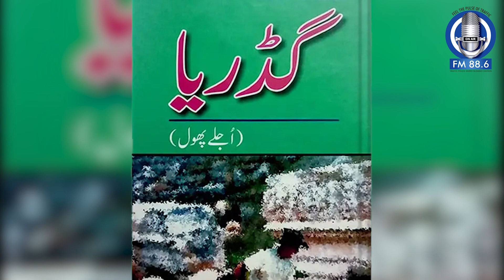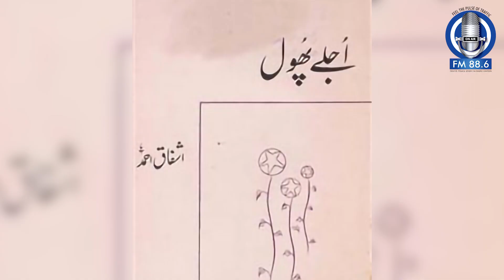Ashfaq Ahmed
اردو اور پنجابی کے نامور ادیب ،افسانہ و ڈرامہ نگار دانشور،براڈ کاسٹر اشفاق احمد کی آج برسی منائی جارہی ہے.